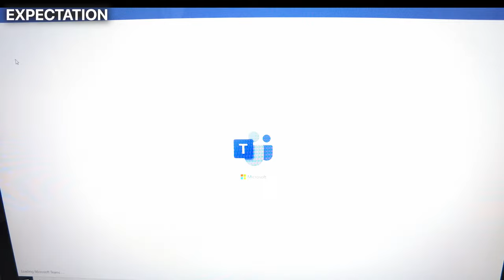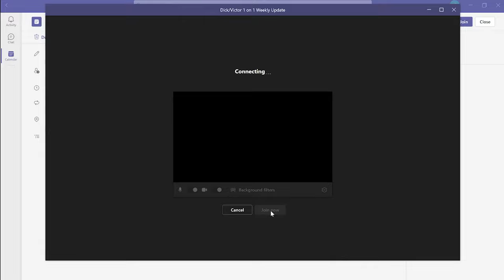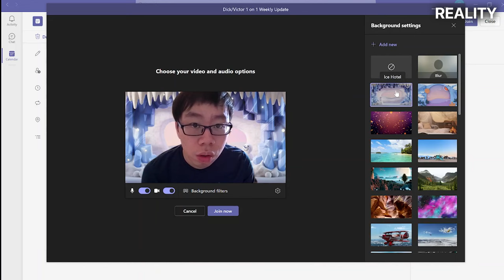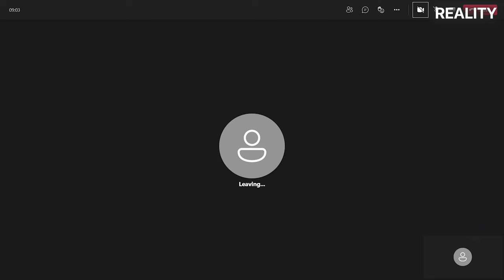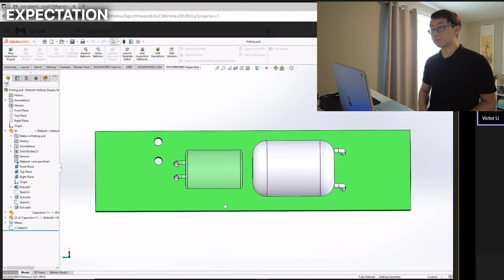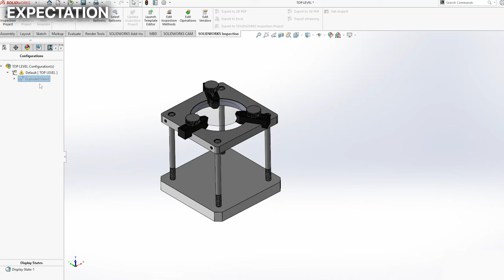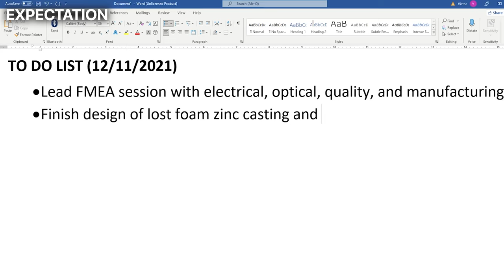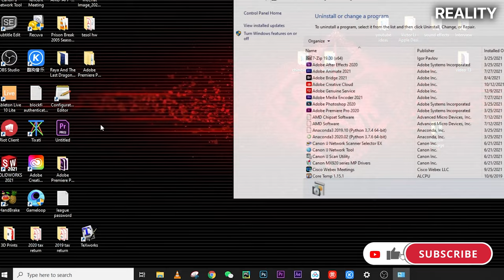A Day in the Life of a Mechanical Engineer ... WFH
HAVE YOU EVER WONDERED HOW MECHANICAL ENGINEERS WORK FROM HOME? ARE THEY MEETING EXPECTATIONS? WATCH TO FIND OUT : )

Timestamp
0:00 6:00 AM
0:59 6:30 AM
2:20 7:00 AM
3:24 8:00 AM
3:59 10:00 AM - 1 on 1 Weekly Update
6:27 11:00 AM - Lunch
7:05 12:00 PM - Design Review
8:15 2:00 PM - CADing
8:58 3:00 PM - Performance Review
9:47 4:00 PM

Bomb Lunch Recipe: Tomato and Eggs Stir Fry 番茄炒蛋 (2 servings)

♪ Every day Jazz ver (Prod. by Lukrembo) - youtu.be/kGUgNNV2YPQ